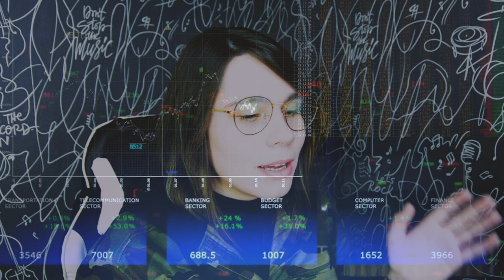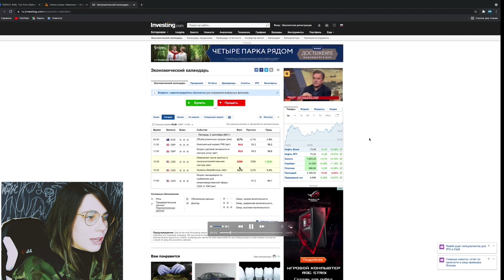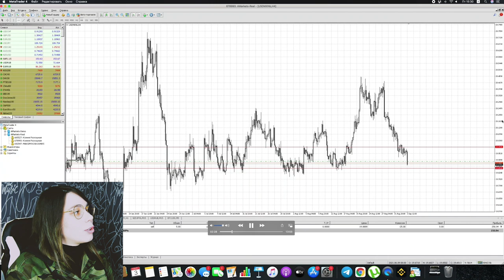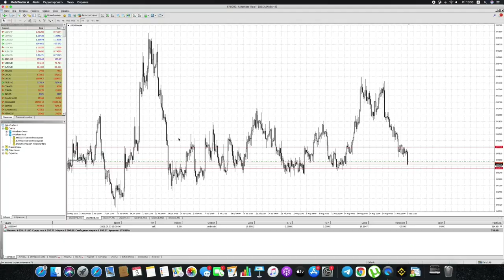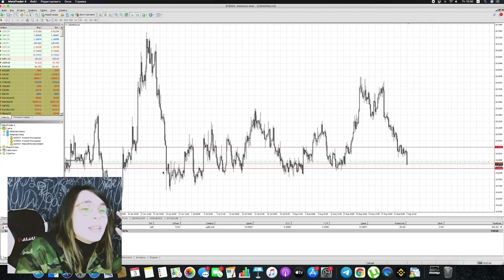Стратегия ТОРГОВЛИ по НОВОСТИ Нон ФАРМ на ФОРЕКСЕ